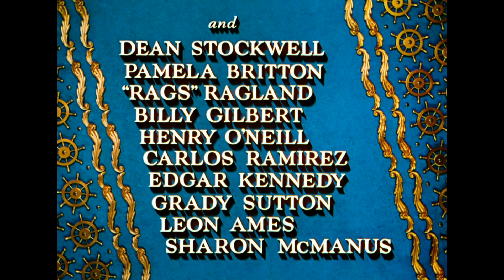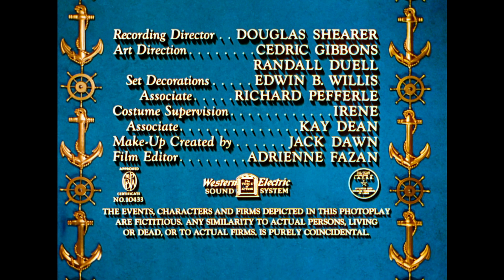Opening Credits and Anchors Aweigh (title song) - José Iturbi and the Navy Band